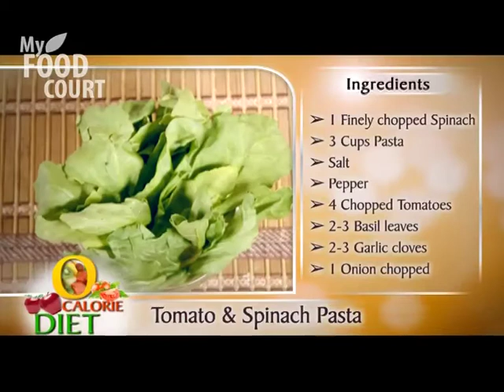Meen Moilee: Fish in Fragrant Coconut Milk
Kerala style fish inn coconut curry, flavoured with green chilli curry leaves and turmeric. Served with steamed rice.